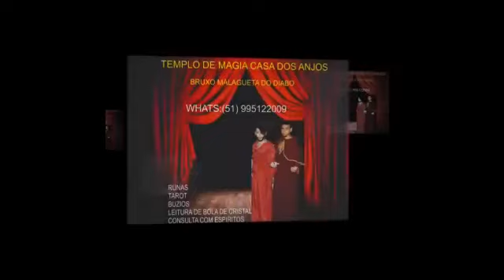Programa Toque de Magia